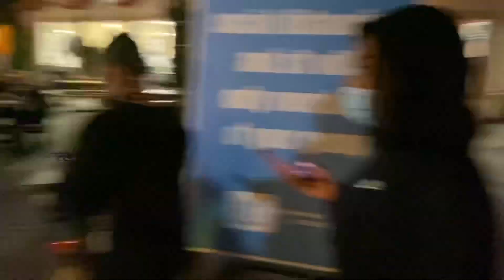SIX FLAGS FRIGHT FEST VLOG 🎢🎃 2020 *EXTREMELY FUNNY *